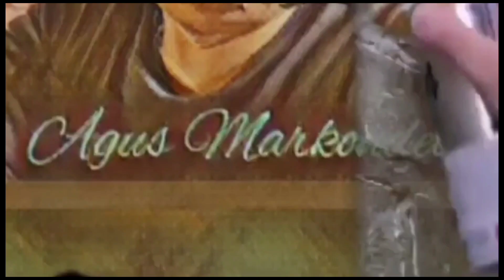PUNCAK LOMBA HUTRI 78 ♥️‼️ GERAK JALAN & TARI KREASI‼️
Purwokerto.13.09.2023

perayaan HUT RI 78 warga Kabupaten Bantumas adakan karnaval
  berbagai kreasi ditampilkan dengan cara berkeliling kota